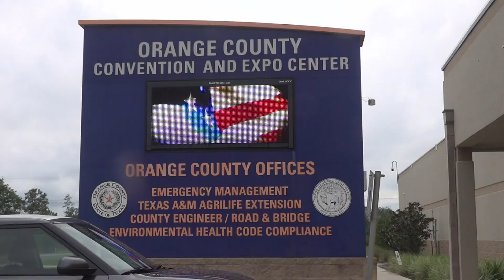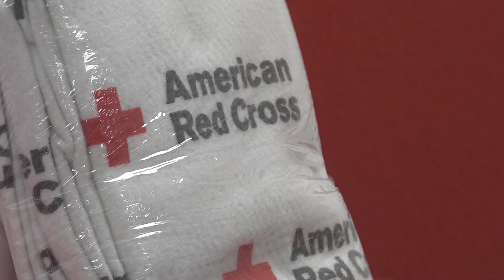Southeast Texas American Red Cross gets ready to assist Louisiana in preparation of Tropical Storm F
The executive director of Southeast and Deep East Texas American Red Cross says they are privileged to aid Louisiana because they are always there to help Texas.